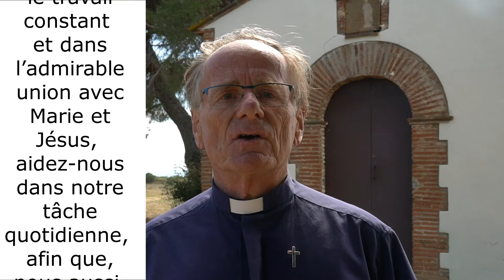Microstjo7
9 méditations du diocèse de Perpignan-Elne sur St Joseph à partir de la Lettre apostolique "Avec un coeur de père" du Pape François et dans le cadre de l'année jubilaire dédiée au Saint Patron de l'Église universelle.